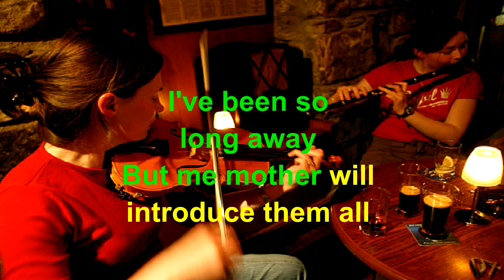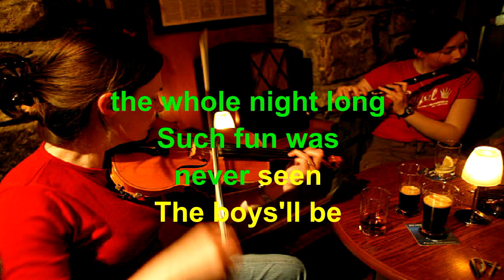Dear Old Donegal Lyrics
Dermot Hegarty    Dear Old Donegal